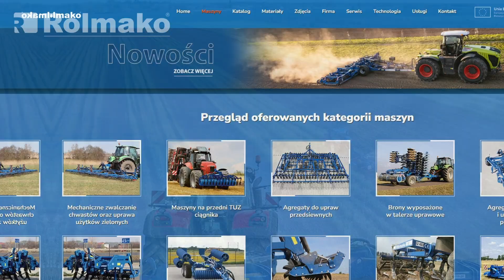Kiedyś i teraz... ewolucja uprawy gleby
Jak dobrze wiesz, uprawa gleby to bardzo istotny zabieg w rolnictwie. Dzięki niemu przygotowujesz ziemię do siewu i zwiększasz plony. Metody te ewoluowały, dostosowując się do zmian technologicznych i środowiskowych, aby poprawić jakość gleby i optymalizować produkcję żywności. Nie każdy jednak pamięta, jak to wszystko się zaczęło. Pierwszymi narzędziami rolniczymi były proste motyki, które z czasem zostały zastąpione przez zwierzęta pociągowe do pługa, co zwiększyło wydajność. Rewolucja przemysłowa przyniosła ciągniki i kombajny, ale intensywna uprawa zaczęła prowadzić do degradacji gleby. Nowe praktyki, takie jak uprawa bezorkowa i stosowanie międzyplonów, pomagają w jej ochronie. Jednym z najważniejszych aspektów jest regularne testowanie gleby i określenie jej potrzeb, a następnie wprowadzanie ewentualnych poprawek. Stosowanie międzyplonów poprawia jej strukturę i zmniejsza problem z chwastami. Efektem bezpłużnej uprawy jest zmniejszenie erozji i zachowanie wilgoci w glebie. Warto również dodać, że dzięki stosowaniu mniej inwazyjnej uprawy życie mikroorganizmów i dżdżownic w glebie poprawia jej strukturę. Nie można także zapomnieć o ciągłym kształceniu i dostępie do najnowszych badań, to z pewnością pomoże uskutecznić zabiegi agrotechniczne. Co będzie w przyszłości? Nowe metody uprawy muszą adaptować się do zmian klimatu i rosnącej populacji. Technologie GPS, czujniki glebowe i analiza danych pomagają w optymalizacji upraw i minimalizacji negatywnego wpływu na środowisko. Ewolucja uprawy od prostych narzędzi do zaawansowanej technologii jest kluczowa dla przyszłości rolnictwa. Nadążając za nowymi trendami w uprawie, firma Rolmako wprowadza narzędzia do ultra-płytkiej uprawy, które minimalizują przejazdy, zachowują wodę w glebie i zwiększają plony. Ochrona gleby jest priorytetem dla trwałego rolnictwa. W swojej ofercie posiadamy także maszyny do uprawy bezorkowej, ale również brony talerzowe, brony mulczowe, głębosze, chwastowniki czy wały uprawowe. Dowiedz się więcej o tym, jak poprawnie uprawiać glebę, poznaj nowinki ze świata rolnictwa i zobacz nasze maszyny, wchodząc na stronę rolmako.pl. Rolmako - maszyny szyte na miarę Klienta.